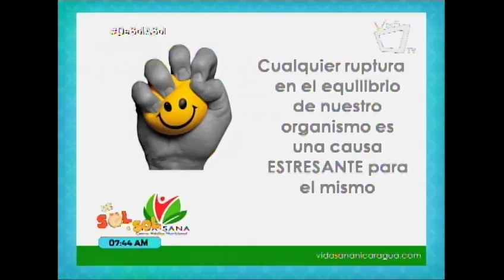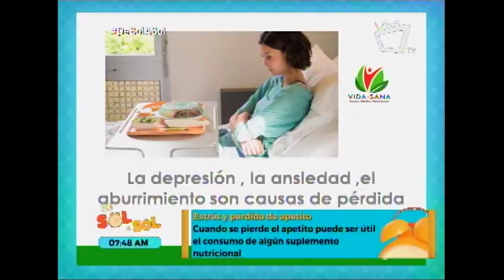Estrés y pérdida de apetito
El estrés tiene manifestaciones en todos los sistemas de nuestro cuerpo e incide en el apetito. La doctora Paula Andrea Arce nos amplía este tema